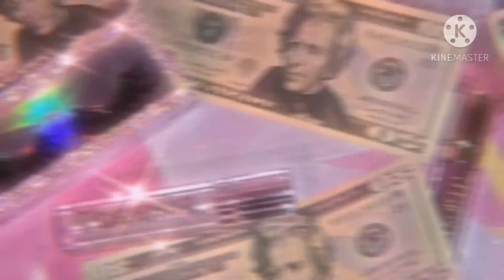Knot less braids (VLOG)